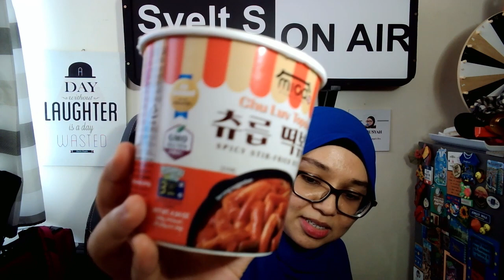Jom lunch bersama Svelt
Hari ni kita makan tteokboki spicy!